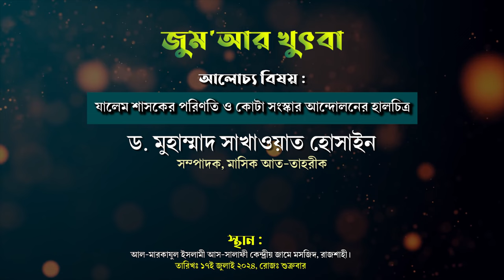যালেম শাসকের পরিণতি ও কোটা সংস্কার আন্দোলনের হালচিত্র। ড. মুহাম্মাদ সাখাওয়াত হোসাইন। জুমা'আর খুৎবা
কোটা সংস্কারের প্রজ্ঞাপনের মধ্যে দিয়েই আন্দোলন শেষ হবে- সরকারের তরফে এমন আশাবাদ করা হলেও বৈষম্য বিরোধী ছাত্র আন্দোলনের সমন্বয়করা বলছেন ভিন্ন কথা। তবে কি এখনই আন্দোলন শেষ করছেন না তারা?

জুমা'আর খুৎবা
বিষয়ঃ যালেম শাসকের পরিণতি ও কোটা সংস্কার আন্দোলনের হালচিত্র।
আলোচকঃ ড. মুহাম্মাদ সাখাওয়াত হোসাইন
► অডিও লিংক :
কোটা সংস্কার আন্দোলন কী বিএনপির সৃষ্টি! কী জবাব দিলো মার্কিন পররাষ্ট্র দপ্তর | Quota Movement | Usa
কোটা সংস্কার ও ছাত্র আন্দোলন নিয়ে যা বললেন প্রধানমন্ত্রী | Quota Andolon | PM
চার দিনে কোটা আন্দোলন ঘিরে বাংলাদেশে যা হলো
সরকার-পুলিশ-ছাত্রলীগ যাই বলুক আন্দোলন চালানোর ঘোষণা | Quota Update News

কোটা সংস্কারের প্রজ্ঞাপন জারি,প্রজ্ঞাপন জারি,কোটা সংস্কারের প্রজ্ঞাপন জারি না হলে ফের আন্দোলনের হুঁশিয়ারি,কোটা সংস্কার,প্রজ্ঞাপন,কোটা সংস্কার আন্দোলন,কোটা সংস্কার আন্দোলন,কোটা সংস্কারের পরের বাস্তবতা,কোটা সংস্কারের দাবিতে আন্দোলন,কোটার প্রজ্ঞাপন নিয়ে যা বলছেন আইন মন্ত্রী,কোটা,কোটা সংস্কার আন্দোলন স্থগিত ঘোষণা,কোটা আন্দোলন,প্রথম ও দ্বিতীয় শ্রেণির সরকারি চাকরি,কেন শিক্ষার্থীদের মুখে রাজাকার শ্লোগান?,কোটা নিয়ে স্ট্যাটাস,সরকারি চাকরিতে কোটা,প্রবাসী